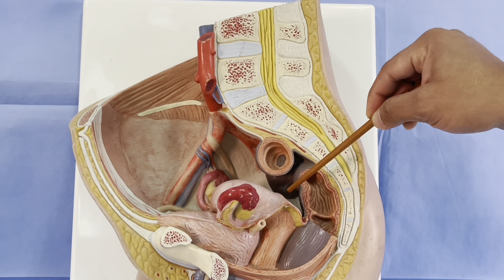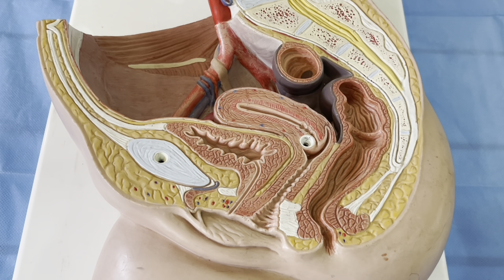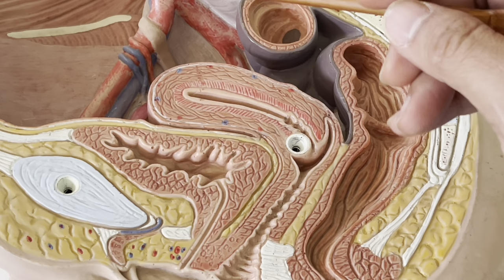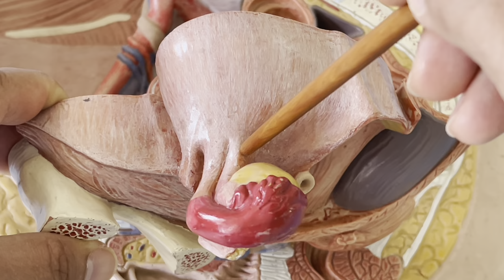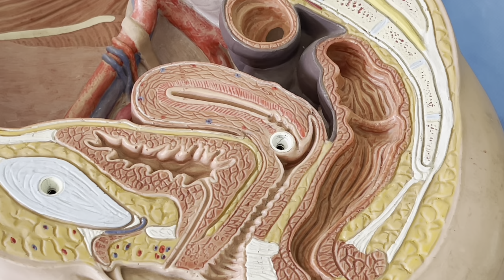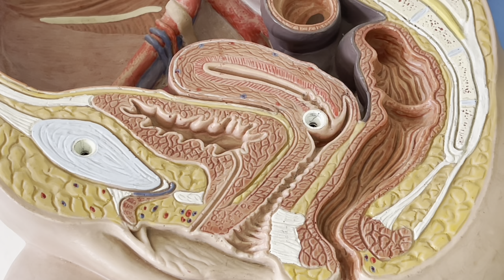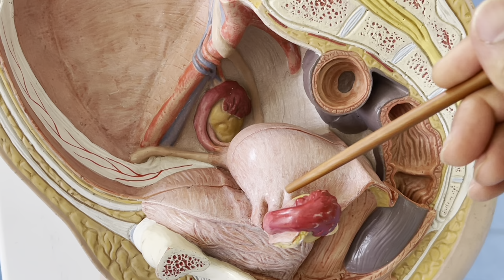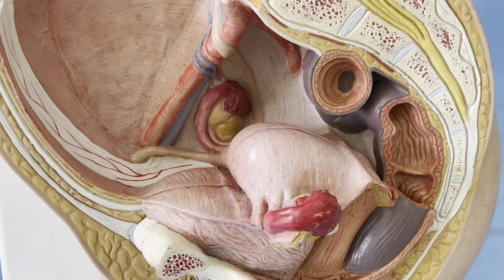ANATOMIE FMPM ANATOMIE DE L'UTERUS